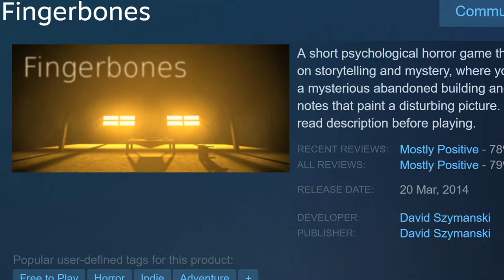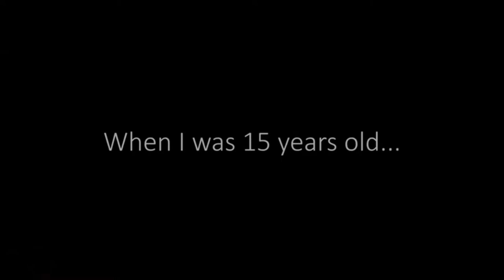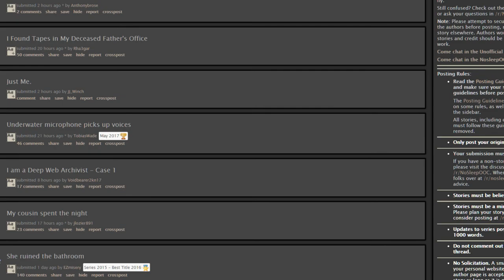Fingerbones Review - MiniMapleLeaf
I started writing the script for this about 8 hours ago. So yeah, it's amazing how quickly I can finish a video if I skip the live segments. You'll probably see my face again in about 3 months time.